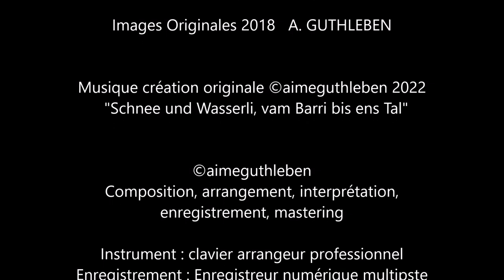Carte Postale Kalbelesee Lac d'Autriche - Postkarte von Österreich Kalbelesee - Austria Postcard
Carte Postale Kalbelesee - Lac en Autriche
Il y a des années, à la même époque, je passais ce col dans les montagnes autrichiennes et découvrais ce lac. J'étais surpris de la beauté du lieu mais aussi de l'endroit avec sa neige encore présente et l'eau de la fonte qui coulait et allait vers la vallée. Notre vie n'est qu'une aventure, cette eau était un ruisselet qui allait devenir ruisseau, allant jusqu'au lac puis devenant une rivière, et se jettera dans la mer des centaines de kilomètres plus loin en ayant parcouru un long chemin, de ce col, de ce lac de montagne, à la mer.
Réjouissons nous de chaque chose qui prend son sens comme nous qui parcourons des chemins que nous ne connaissons pas pour ensuite aller à la rencontre d'autres personnes comme vous mes chers amis de YouTube ou présent dans ma vie à un moment ou à un autre.
Belle découverte en vous remerciant pour votre visite et vos messages. Amicalement et respectueusement votre ami.

Kalbelesee - Lake in Austria Postcard
Years ago, around the same time, I was crossing this pass in the Austrian mountains and discovering this lake. I was surprised by the beauty of the place but also of the place with its still present snow and the water of the melt which flowed and went towards the valley. Our life is just an adventure, this water was a rivulet that was going to become a stream, going to the lake then becoming a river, and will flow into the sea hundreds of kilometers away having traveled a long way, from this pass, from this mountain lake, to the sea.
Let's rejoice in each thing that makes sense as we travel paths that we don't know to then meet other people like you my dear YouTube friends or present in my life at one time or another.
Nice discovery, thanking you for your visit and your messages. Sincerely and respectfully your friend.

Kalbelesee - See in Österreich-Postkarte
Vor Jahren, ungefähr zur gleichen Zeit, überquerte ich diesen Pass in den österreichischen Bergen und entdeckte diesen See. Ich war überrascht von der Schönheit des Ortes, aber auch von dem Ort mit seinem noch vorhandenen Schnee und dem Wasser der Schmelze, das floss und in Richtung Tal floss. Unser Leben ist nur ein Abenteuer, dieses Wasser war ein Rinnsal, das zu einem Bach werden sollte, zum See fließen und dann zu einem Fluss werden würde, und Hunderte von Kilometern entfernt ins Meer münden würde, nachdem er einen langen Weg von diesem Pass zurückgelegt hat dieser Bergsee, zum Meer.
Freuen wir uns über alles, was Sinn macht, wenn wir Wege beschreiten, die wir nicht kennen, um dann andere Menschen wie Sie zu treffen, meine lieben YouTube-Freunde, oder irgendwann in meinem Leben zu sehen.
Schöne Entdeckung, vielen Dank für Ihren Besuch und Ihre Nachrichten. Mit freundlichen und respektvollen Grüßen ;  Ihr Freund.

Images Originales 2018/2019  A. GUTHLEBEN

  "Schnee und Wasserli, vam Barri bis ens Tal"

Composition, arrangement, interprétation,
enregistrement, mastering

Avril 2022